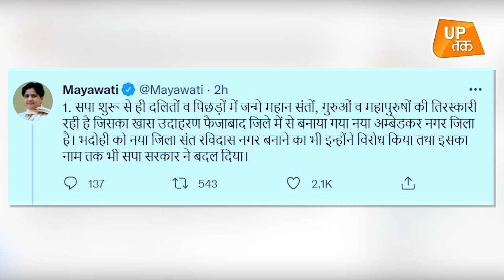Aaj Kya Hai Viral: इस नेता का दावा, Modi-Yogi को लेकर आए साथ! | EP 61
Aaj Kya Hai Viral में देखिए, कैसे निषाद पार्टी के नेता संजय निषाद ने पीएम नरेंद्र मोदी और सीएम योगी आदित्यनाथ को एक साथ लाने का दावा किया.